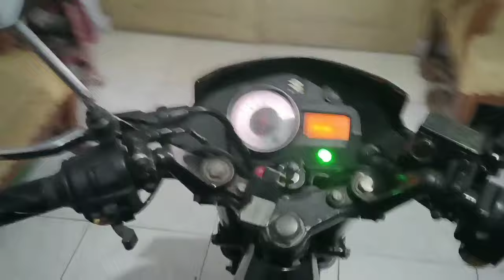Suara Suzuki Satria F150 Facelift 2014 Selama Pemakaian 9 Tahun‼️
Berikut suara Suzuki Satria F150 2014 One Million setelah pemakaian 9 tahunan.

Kepo? Disini ajah
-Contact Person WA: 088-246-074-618